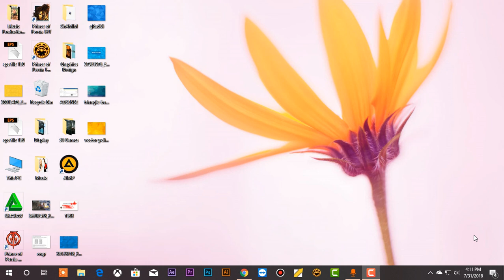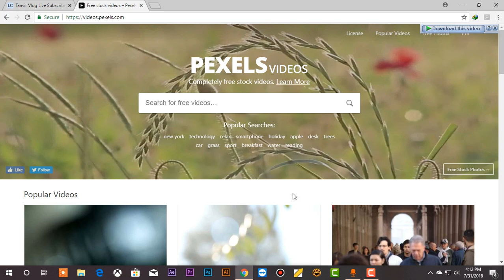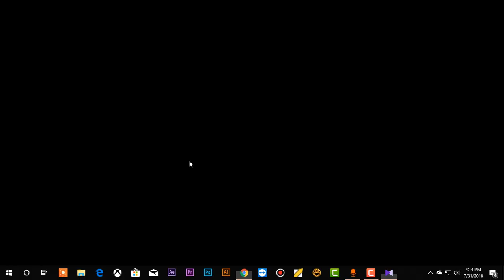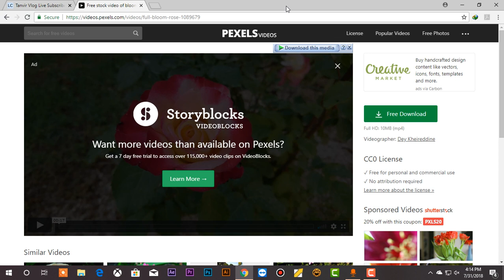কিভাবে কপিরাইট ফ্রি ভিডিও ডাউনলোড করবেন ।। How to download copyright free video